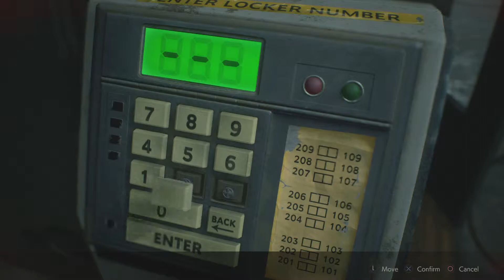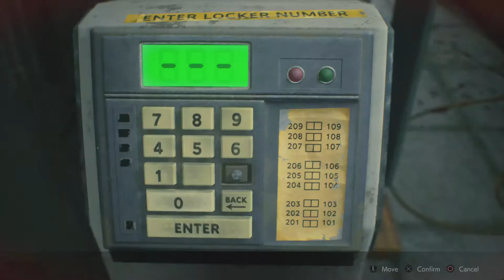RESIDENT EVIL 2_20190228114902